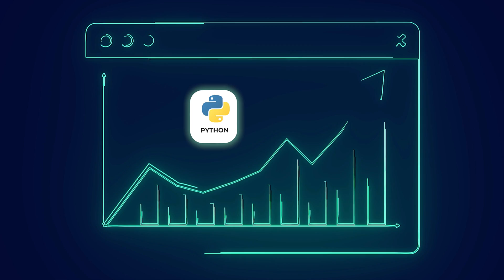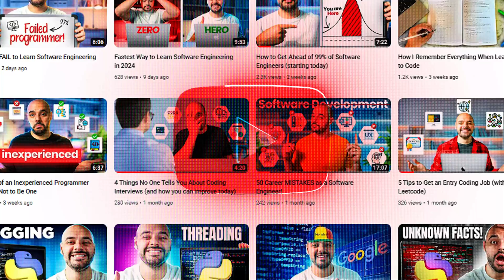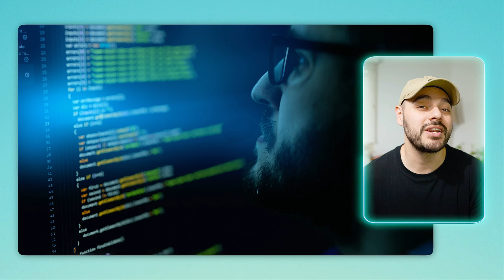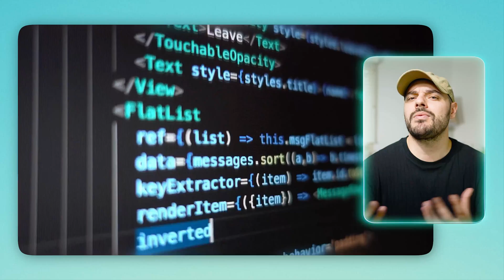How I Would Learn Software Engineering Fast (from Zero Experience)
Learning software engineering has never been easier. In this guide I will give you my 5 tips on how to successfully become a software engineer.

👨‍💻 Hi, I am Eric!👨‍💻
Hey! I’m a seasoned developer and cloud enthusiast. I love sharing my knowledge and helping others to discover the exciting world of programming and cloud technologies.

If you found this tutorial helpful, please give it a thumbs up 👍, comment, and share it with your network 🌍